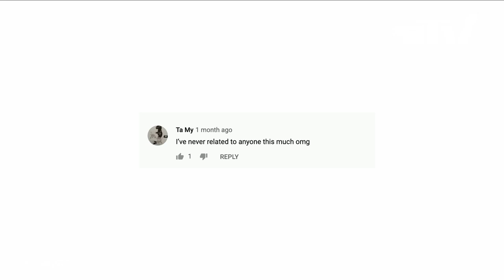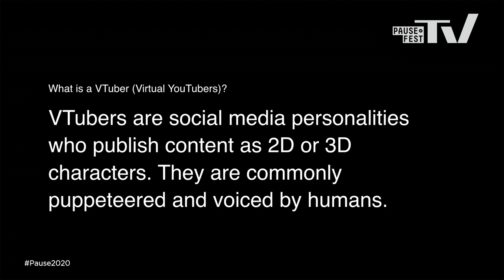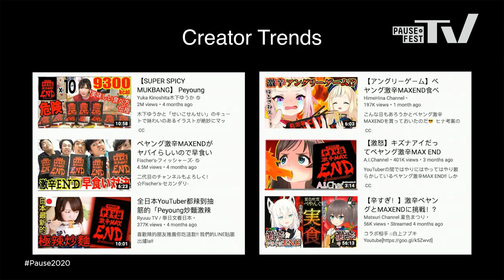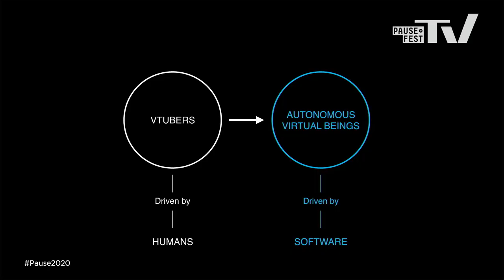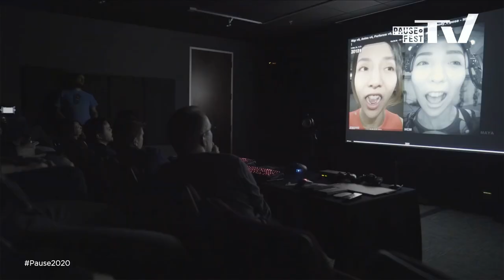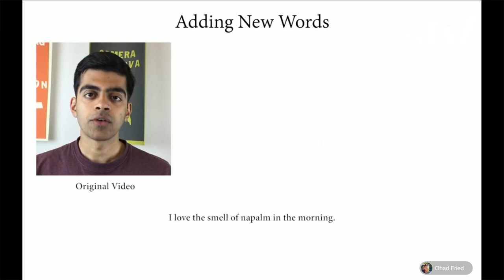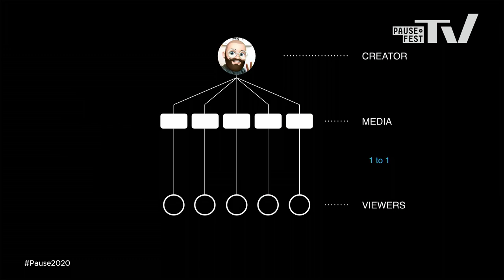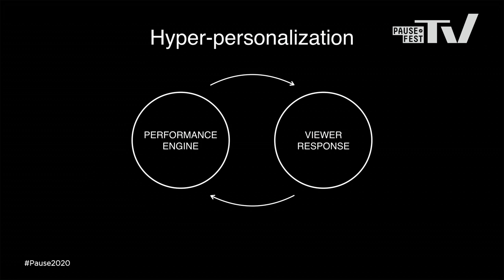“If It Quacks Like A Duck” –The Rise Of Virtual Beings As Social Media Influencers | PAUSE FEST 2020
Designer and creative technologist, Devin Mancuso works with Google’s Platforms and Ecosystems group to help shape the future of products and services for billions of users across the globe. Previously, he was the UX Design Lead for YouTube’s VR/AR team and has had the privilege of contributing to products across Google, including Android, Pixel, YouTube and Daydream.

A new breed of influencer is in our feeds, indistinguishable and just as influential. The era of the Virtual Influencer is now upon us. Today, we find ourselves grappling with unprecedented levels of fake news, propaganda and disinformation – more than ever before we are questioning the motivations driving the influencers in our feeds. In this talk we will discuss the increasing role these virtual personalities are playing across our social platforms, ultimately returning to the question: who are we comfortable influencing us and does it matter if they’re not real?

Devin Mancuso, Design Strategist at Google